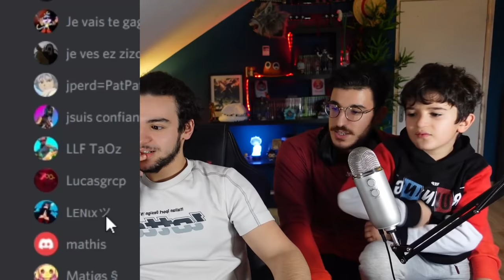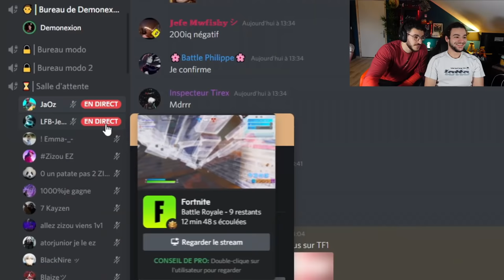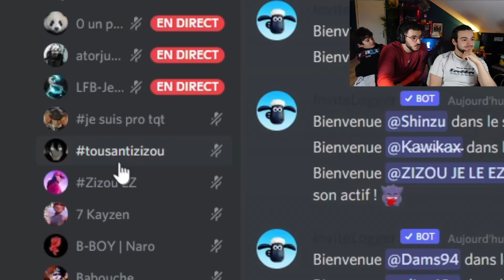MON FRÈRE DÉFIE MES ABONNÉS EN 1vs1 SUR FORTNITE ! 1 VICTOIRE = 50€ ! Ep 2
Zizou défi mes abonnés sur fortnite ! A votre avis combien il a gagné…?

🔥 Pour être au courant de mes prochains live ou vidéos fortnitete ! 🔥